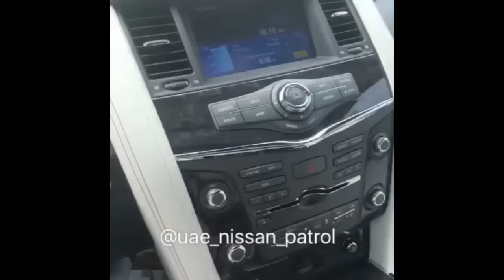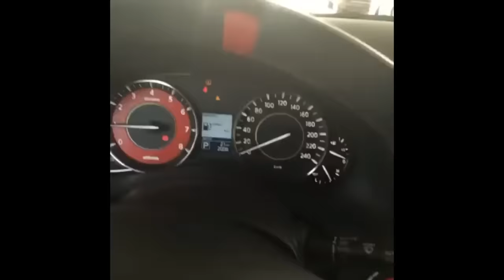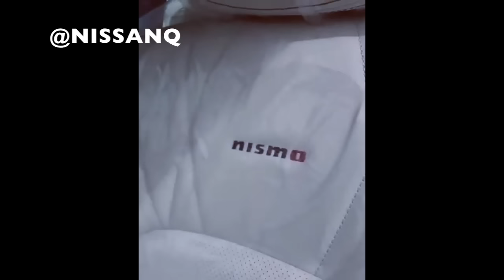باترول نيسمو وصول اول دفعه للخليج السعر بالامارات 369 الف درهم وفي قطر 400 الف ريال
وصول اول دفعه باترول نيسمو للخليج السعر بالامارات 369 الف ريال يساوي بريال السعودي تقريبا  376 الف ريال سعودي
وسعره في قطر 400 الف ريال قطري